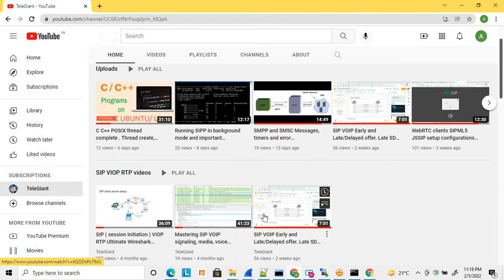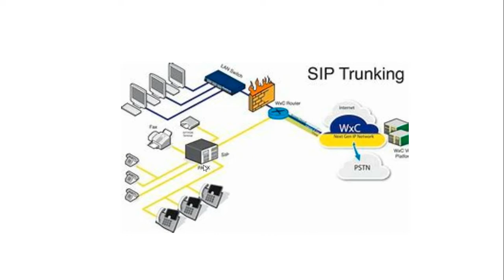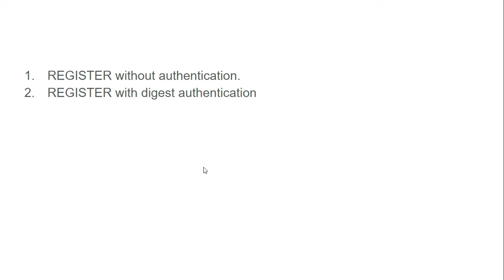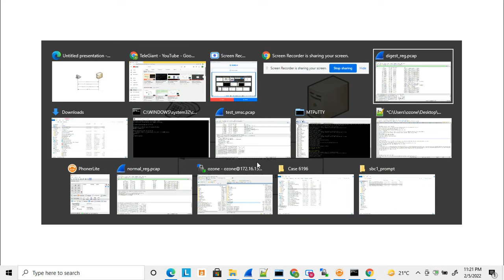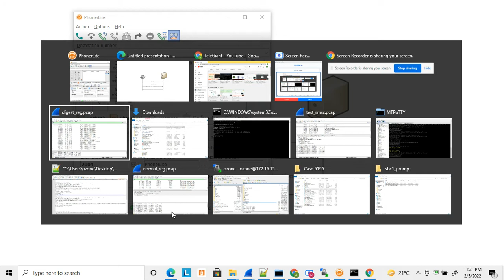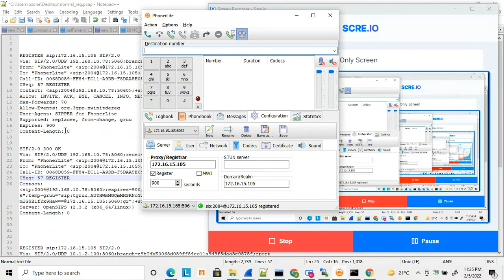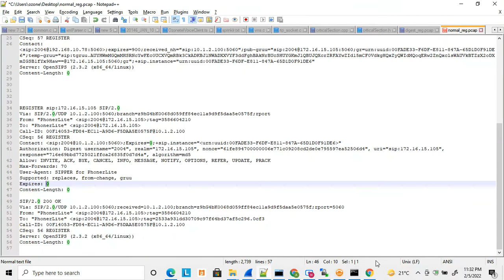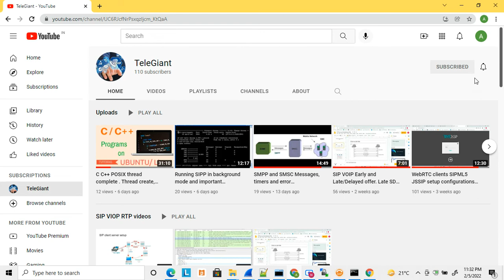SIP VOIP REGISTER message ultimate with all headers details. REGISTER types and flows trace samples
In-depth discussion of SIP register message. REGISTER message headers discussion. REGISTER message types . Digest SIP REGISTER message discussed with traces and real samples.